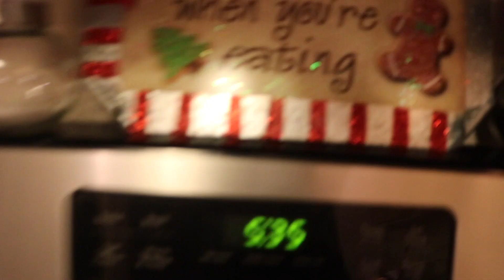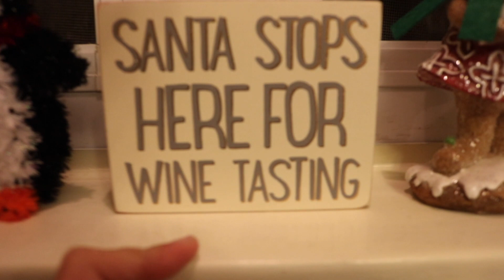VLOGMAS DAY 1...CHRISTMAS DECORATIONS & PUPPIES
This is so exciting!! My first vlogmas...watch me with no makeup and crazy hair...also watch my tour of Christmas decor and my crazy puppies!!xo Hip Hop Christmas by Twin Musicom is licensed under a Creative Commons Attribution license